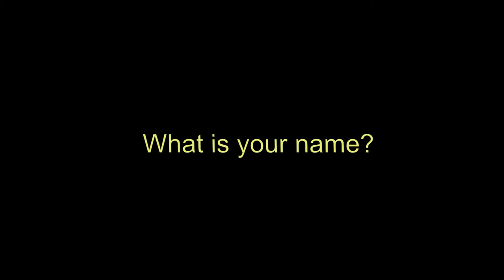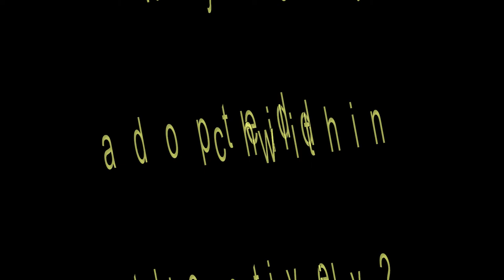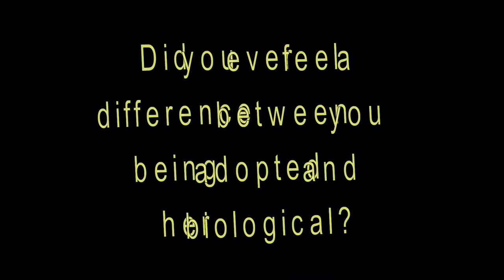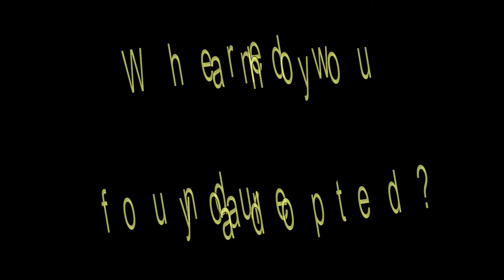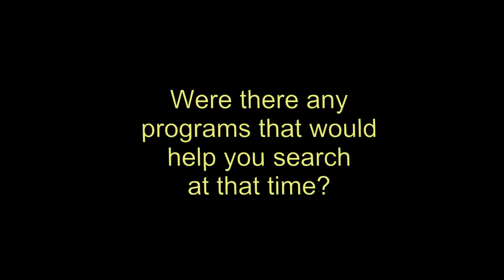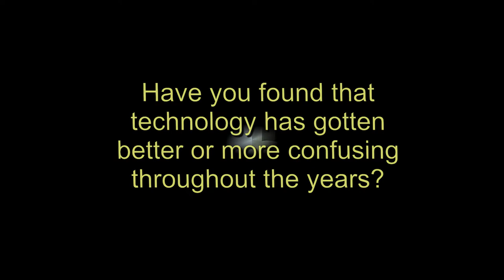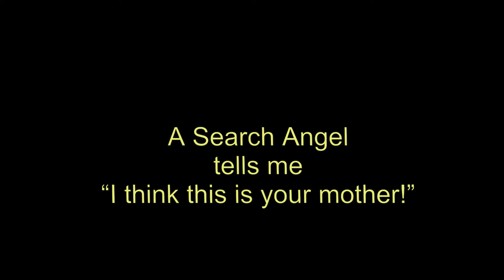I think this is your mother! "Portraits of Lise" | What Is Your Real Name?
At the early age of 7 days, Lise was adopted. Through her lifelong road of discoveries, she finds part of her biological family. She finds an intercountry adopted sister! But still, there is someone yet to be found.

Intro - 00:00
What is your name? 00:47
Was the information in your adoption papers enough to find your birth parents? 01:35
Were you the only adopted child within the adoptive family? 02:11
Did you ever feel a difference between you being adopted and her biological? 02:40
Was there a particular reason that made you start looking for your birth family? 03:14
Where and how you found you are adopted?  10:03
Were there any programs that would help you search at that time? 11:06
Have you found that technology has gotten better or more confusing throughout the years? 15:13
A Search Angel tells me “I think this is your mother!” 19:55
Have you found your birth father? 21:27
What is the adoption law in Quebec? 21:50
Does a veto still stand once the parent is deceased? 22:39